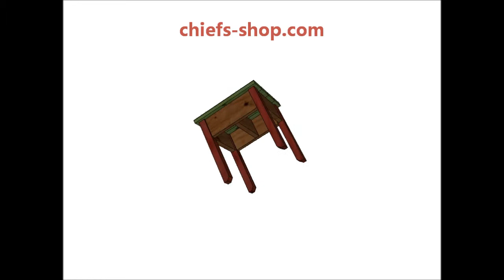Chief's Shop Sketch of the Day: Outdoor End Table